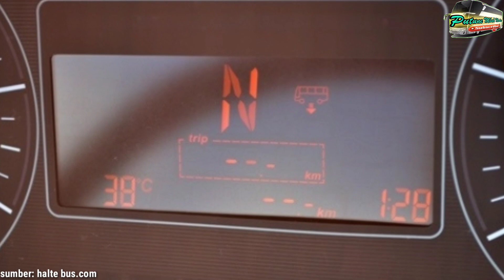SEBAGIAN MASIH BEROPERASI..ENAM UNIT BUS DENGAN SHASIS PREMIUM YANG DIMILIKI PO HARYANTO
Assalamualaikum sobat busmania pada video kali ini ada enam Armada dengan sasis premium di Po Haryanto yaitu 2 sasis baru 0500R 1836, satu armada Dari PT MBI 1836 dan 3 unit EX PO Nusantara 0500R 1830